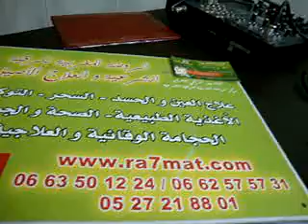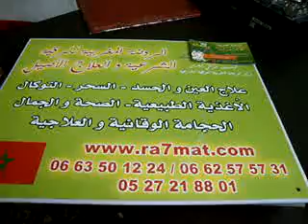مجموعة من الاسحار المكتوبة التي وفق الله الشيخ الراقي المغربي نعيم ربيع